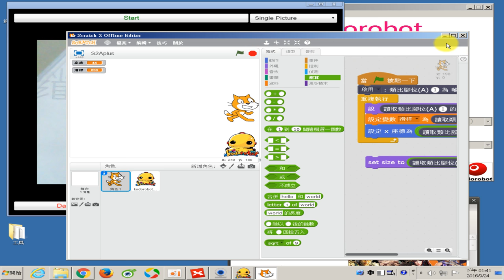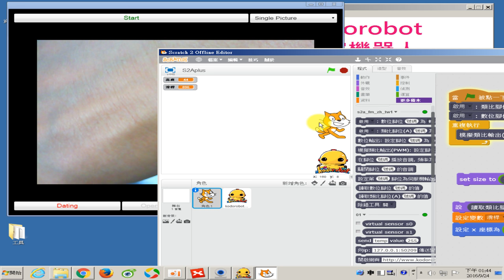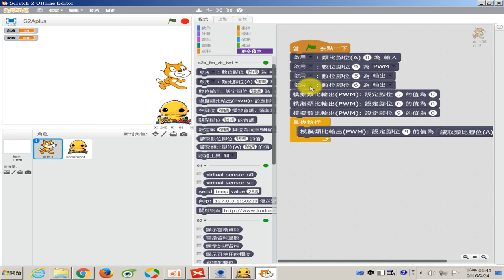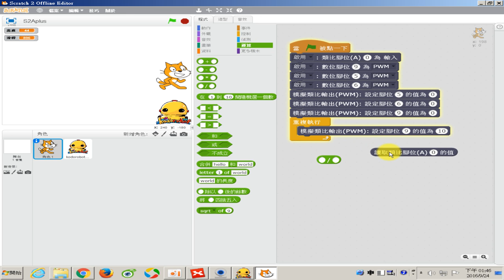1050924-15 一教ARDUINO就上手研習節錄-利用滑桿輸入PWM調整LED亮度 (講師：文盛)